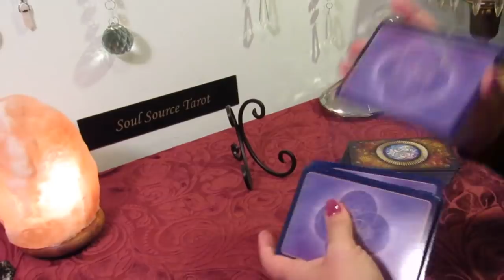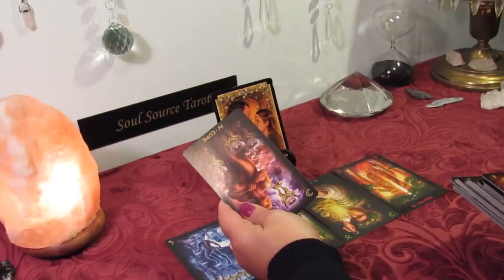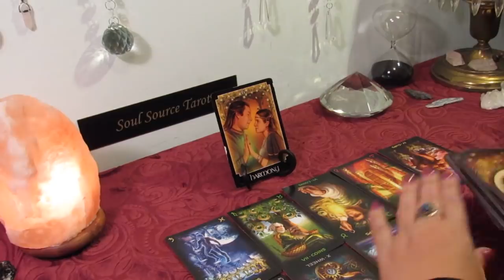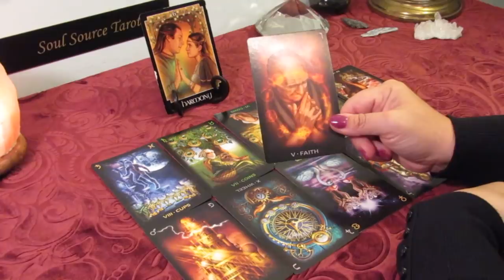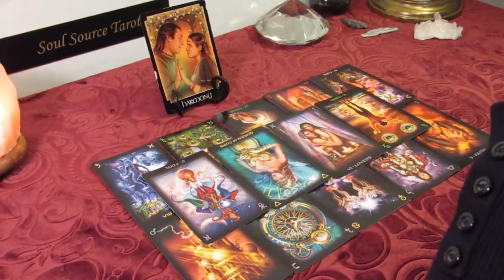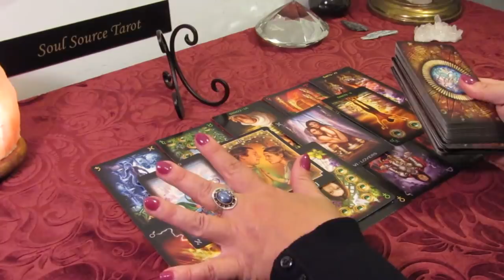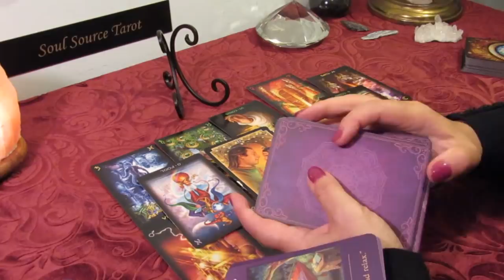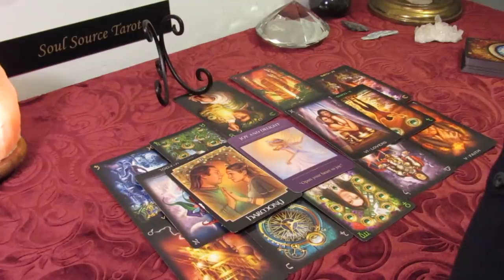The Daily Vibe...The Lovers...Spiritual Connection Like No Other....May 19 Daily Tarot Reading